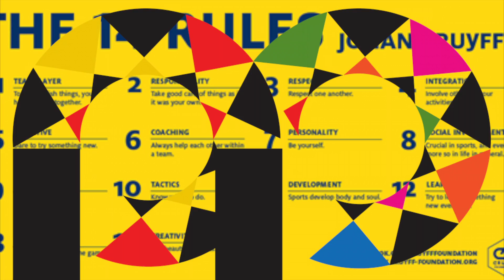WhatsYourRule AGIR ENSEMBLE #8 #13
'Agir Ensemble' est une organisation pour l'ensemble des victimes, ainsi que pour leurs familles des attentats du 22 mars 2016. Jamila Adda est leur porte parole.

In video (amongst others):
* Norddin Fares - DIRECTOR LUTTE CONTRE L'EXCLUSION SOCIALE À MOLENBEEK (LES)
* Youssef Talha - ACADEMIE TIGER CLUB, TAEKWONDO TEACHER
* Jaadi Mohammed -  PÈRE DE JOUEURS DE FOOTBALL
* Mohammed - ASBL PIC-NIC
* Abdelkader - COORDINATION DE LA SOCIETE CIVIL MAROCAINE EN BELGIQUE, REPRESENTIVE

ENGLISH///
PlayandPeace is a platform created after the terrible attacks in Brussels. The purpose of the project partners is to realize a Cruyff Court in Molenbeek. In doing so, to train young Molenbekers (trainers) in the 14 life rules of Johan Cruyff (derived from the universally well-known sport rules). To give these trainers the tools to bring together hard-to-reach young people on the Cruyff Court. Thereby creating new opportunities for these young people to come into contact with the 14 life rules of Johan Cruyff, which are also important for their further life. In addition to reward the trainers for their challenging job by connecting them to companies which are linked to the project (develop plausible prospect of a job in the future).

PlayandPeace wants with this project to promote new concepts that can contribute to the physical health and sporting & social mentality of our youth in Brussels. PlayandPeace wants to give citizens the opportunity to participate in the project and hence initiated a music contest, which will run internationally for 4 months (until the 70th year of birth of Johan Cruyff, 25 April 2017). The revenue of the ChangeOurGame song will go to the project and the Organization of the victims in Brussels (50/50) and can be bought for a few euros via the online platforms like Spotify and ITunes. We hope that European citizens and in particular many Brussels residents will join in.

NEDERLANDS///
PlayandPeace is een platform opgericht na de verschrikkelijke aanslagen in Brussel. Het doel van de project partners is om een Cruyff Court te realiseren in Molenbeek. Daarbij jonge Molenbekers (trainers) te trainen in de 14 levensregels van Johan Cruyff (die afgeleid zijn van de universeel bekende sportregels). Deze trainers de instrumenten te geven om moeilijk bereikbare jongeren samen te brengen op het Cruyff Court. Deze jongeren in aanraking te laten komen met de 14 levensregels van Johan Cruyff, die ook belangrijk zijn voor hun verdere leven. Voorts om de trainers te belonen voor hun uitdagende job door hen te verbinden aan het aan het project gekoppelde bedrijfsleven (aannemelijk vooruitzicht te bieden op een baan in de toekomst).

PlayandPeace wil met dit project nieuwe concepten promoten die bij kunnen dragen aan de fysieke gezondheid en sportieve & sociale mentaliteit van onze jeugd in Brussel. PlayandPeace wil burgers de mogelijkheid geven mee te doen aan het project en vandaar dat ook ingezet wordt op een muziekwedstrijd, die internationaal 4 maanden zal gaan lopen (tot het 70ste geboortejaar van Johan Cruyff op 25 april 2017). De inkomsten van het lied ChangeOurGame zijn voor het project en de organisatie van de slachtoffers in Brussel (50/50) en kan voor een paar Euro aangekocht worden via de online platforms als Spotify en ITunes. We hopen dat Europese burgers en in het bijzonder veel Brusselaars mee zullen doen.